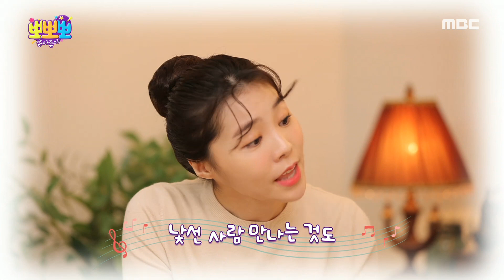[뽀뽀뽀 좋아좋아] 노래해요 쏭쏭-유치원 처음 가는 날, MBC 220302 방송